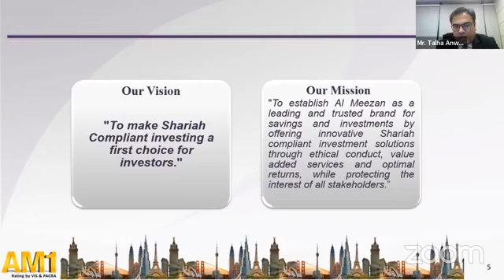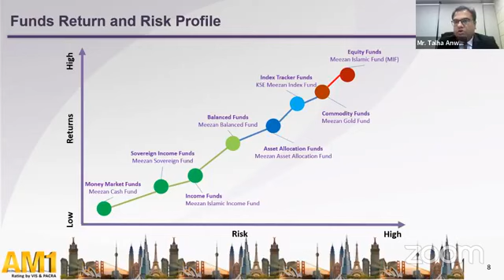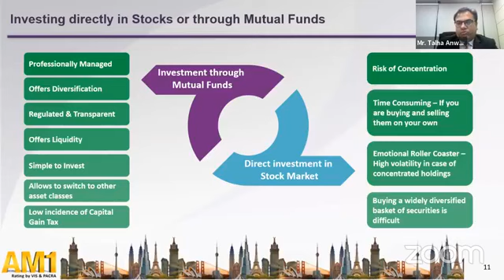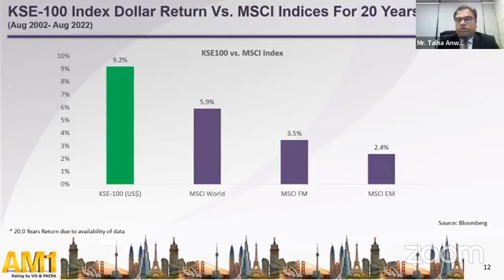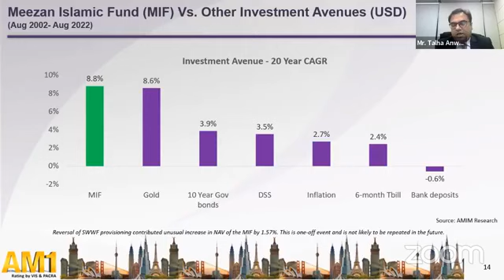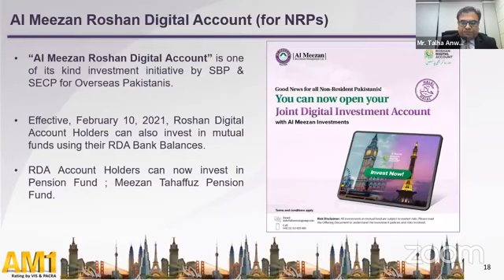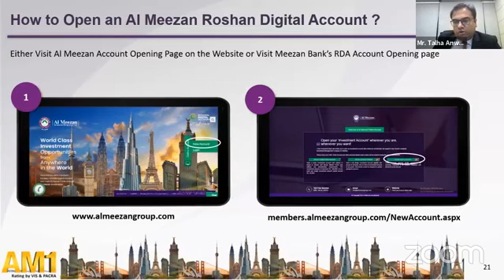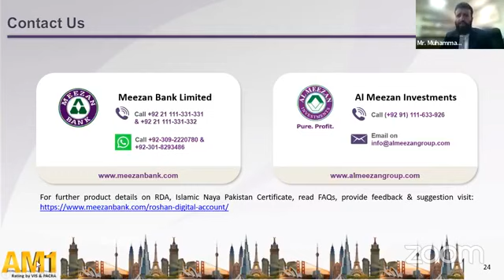Exploring Shariah-compliant Investment & Charitable Opportunities through MRDA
Meezan Bank, in collaboration with the High Commission of the Islamic Republic of Pakistan in Canada and Akhuwat Foundation, hosted a LIVE webinar as follows:

Topic - Exploring Shariah-compliant Investment & Charitable Opportunities through Meezan Roshan Digital Account

Date - Thursday, September 15, 2022 at 8:00 P.M. (PST) and 11:00 A.M. (EDT)

Channels - Zoom and Facebook

Non-Resident Pakistanis were invited to join the webinar and find out how they can help the flood-affected people in Pakistan during these trying times and contribute to this national cause and also learn about Shariah-compliant investment avenues in their home country for its prosperity and development.